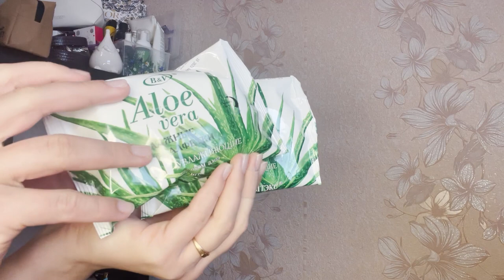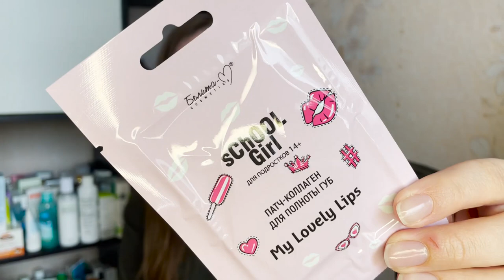НОВИНКИ БЕЛИТА И ВИТЭКС 2022 | Новый уход за телом, лицом и волосами от Белита Витэкс и Белита-М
Где я покупаю белорусскую косметику?

ЧТО было в видео:
Bielita Satin hair Шампунь с яблочным уксусом для блеска и гладкости волос
Bielita Satin hair Бальзам-кондиционер с яблочным уксусом для блеска и гладкости волос
Bielita Satin hair Спрей-блеск с яблочным уксусом для гладкости волос несмываемый
Витэкс Intim lact Крем-гель для интимной гигиены Антибактериальная защита
Витэкс Aloe vera Влажные салфетки увлажняющие с соком алоэ
Bielita Oil naturals Крем-мыло для рук с маслами оливы м косточек винограда
Bielita Delicate care Пена для бритья Деликатный уход
Витэкс ГИАЛУРОН VOLUME Lift Роскошный шампунь для волос увлажнение и восстановление
Витэкс ГИАЛУРОН LIFT Active Увлажняющее тающее молочко для тела
Витэкс Гиалурон GOLD Очищающий тоник-лосьон с обновляющим действием для лица
Белита-М Bao beauty Укрепляющая маска для всех типов волос с пептидами и маслом баобаба
Белита-М Bao beauty Спрей-термозащита для ослабленных и поврежденных волос с пептидами и маслом баобаба
Витэкс Гиалурон GOLD Филлер-сыворотка против морщин для лица 1,5% чистая гиалуроновая кислота
Витэкс Гиалурон GOLD Крем-лифтинг против морщин для лица и шеи SPF 20, дневной 60+
Витэкс Гиалурон GOLD Эксклюзивная лифтинг-сыворотка с золотыми нитями для лица и шеи
Bielita Pro manicure Лосьон для обработки рук антимикробный
Белита-М K-White Face moisturizing serum Увлажняющая сыворотка-эликсир для лица Депигментация + осветление
Bielita Belita Premium Крем-тинт для лица с тональным эффектом «Коррекция тона и морщин» SPF 20
Bielita Peel Home Крем-экран для лица и шеи "Комплексная защита" SPF 30
Белита-М School girl Патч-коллаген для полноты губ My lovely lips

Все продукты были приобретены мной самостоятельно.